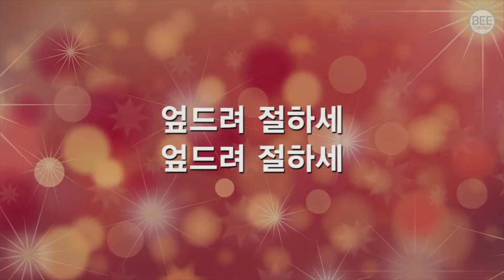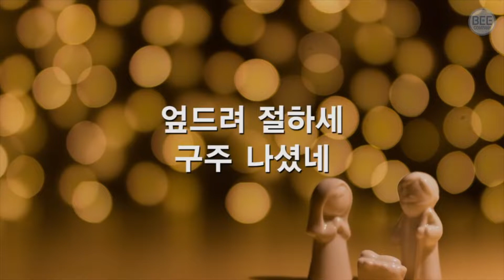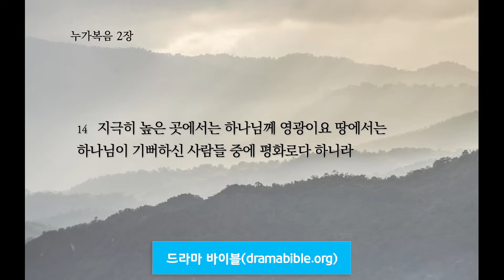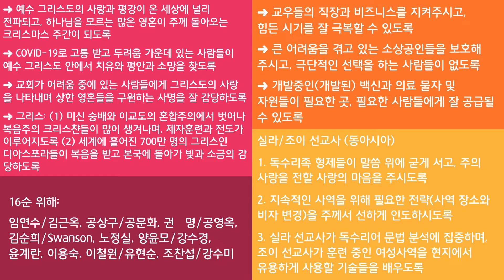[달라스 영락장로교회] 온라인 기도회(2020년 12월 24일 목요일, 누가복음 2:1-14)